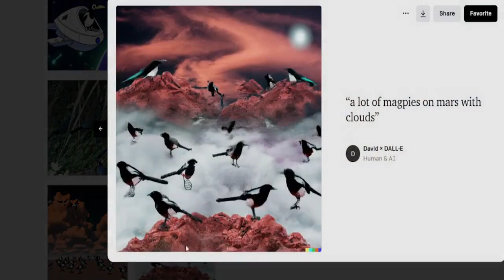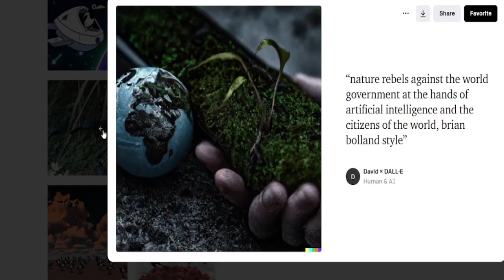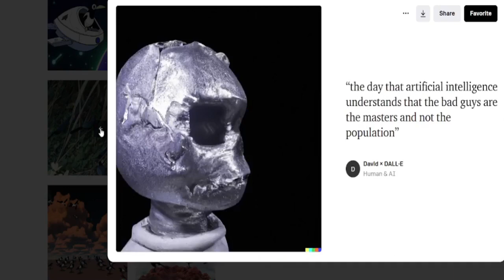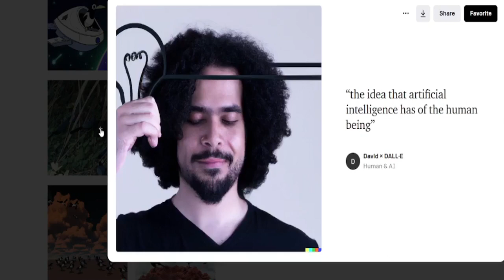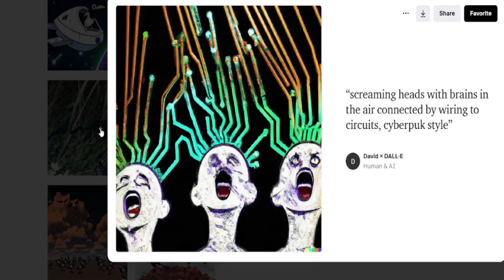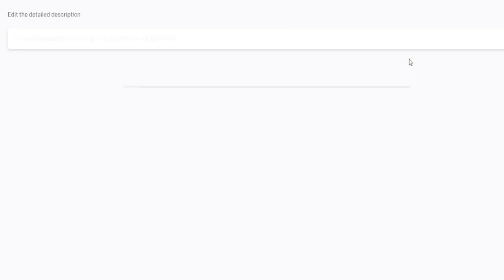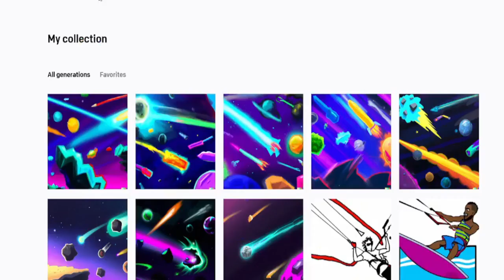Creado con Inteligencia Artificial Sintetizadores de Audio y Vídeo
Una recopilación de imagenes creadas con la inteligencia artificial DALL-E y otras creadas con un sintetizador visual de vídeo. El fondo sonoro creado sobre la marcha con un sintetizador virtual. Todo esto unido da como resultado el siguiente vídeo.
Corriendo en Reaktor bajo Cakewalk.